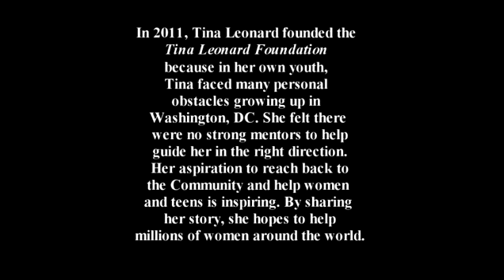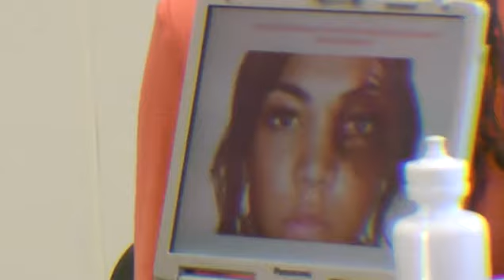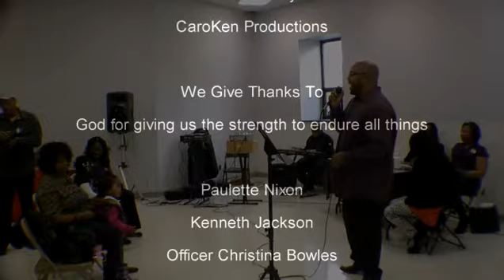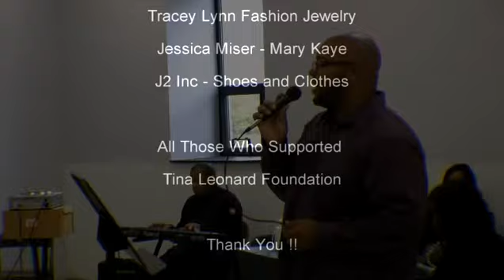Break The Silence on Domestic Violence Event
The Tina Foundation presents an awareness event that promotes speaking out against Domestic Violence, Verbal Abuse, Physical Abuse and anything related to abusing marital partners or children.